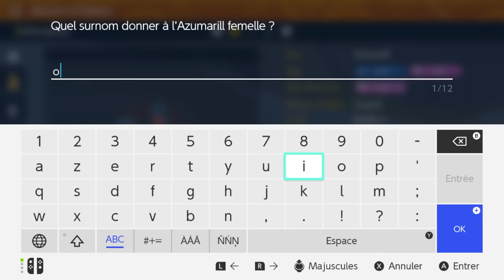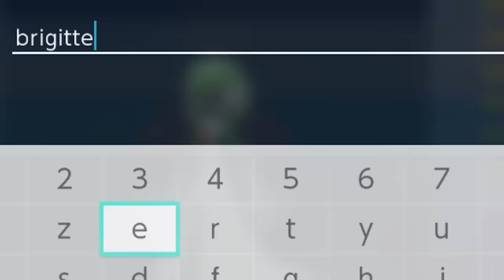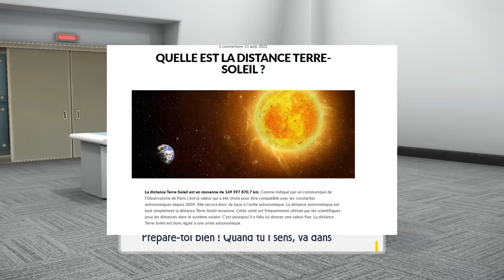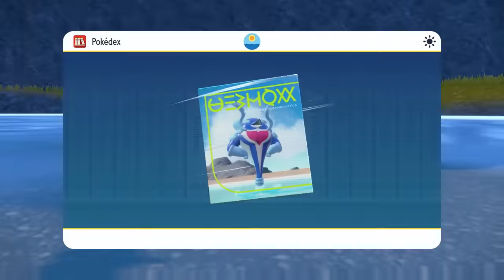j’ai fini pokémon écarlate pour vous (je le hais lui)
bonjour à tous et à toutes aujourd’hui on va jouer a pokémon ecarlate et violet mais on va faire tous le jeu en 31 minutes comme ca si le pere noel il te l’a pas ammené parce qu' il avait plus d'électricité dans son traineau c pas grave tu vas pouvoir le découvrir comme si tu jouais vraiment en + cette vidéo est interactive j ai fait une version pour chaque starter non je rigole mais ça aurait été super rentable mais je la sors déjà le 23 c’est un peu short si je veux profiter des pubs de décembre tu comprends
n hesitez pas a commetner si j’ai raté un shiny avec un time code random de toute facon meme si il y était je le verrais pas

les musiques viennent de naruto